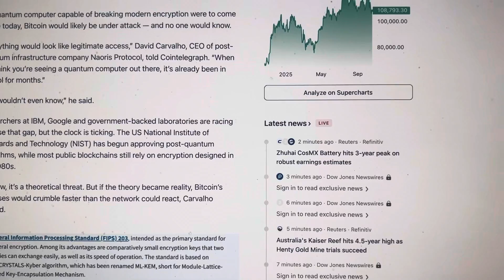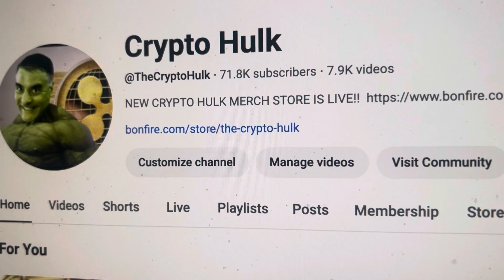WHAT IF A QUANTUM COMPUTER HACKED BITCOIN? ITS THEORETICALLY POSSIBLE!!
CRYPTO HULK'S CRYPTO BROKER:
Caleb & Brown is a global cryptocurrency brokerage helping clients buy, sell and securely store digital assets with a personal broker service

THIS IS NOT FINANCIAL OR CRYPTO ADVICE. I AM HIGH 24/7 ON HARDCORE STREET DRUGS. THIS SHOW IS FAKE.